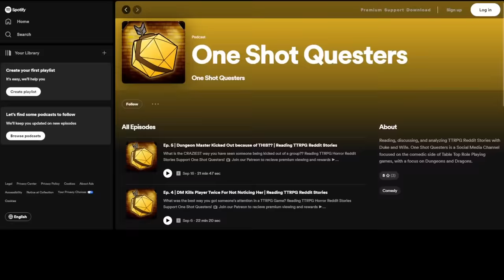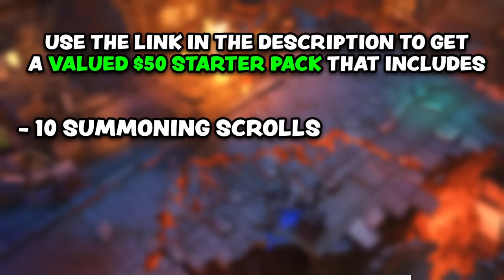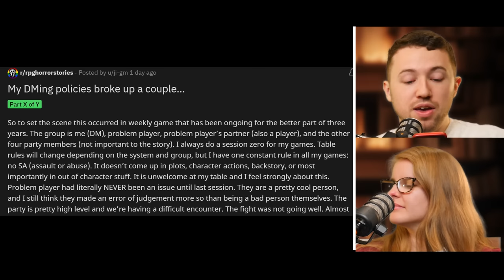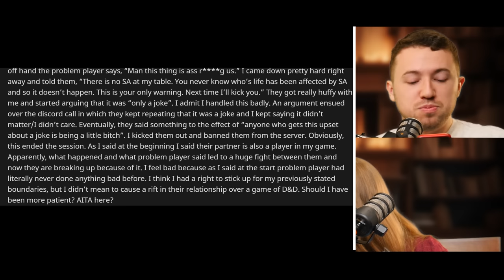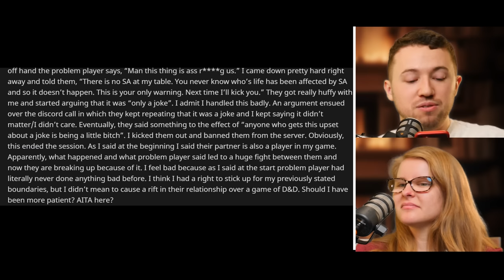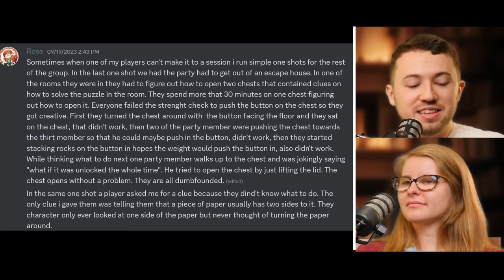Player has TOTAL MELTDOWN in Public | Reading D&D Reddit Stories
Use my link to install ✅ Dungeon Hunter VI for Free ✅ & Get a special starter pack worth $50 ✅ [Available for the next 30 days]
💥 Join the launch event for free chances to win amazing prizes like iPhone 15 Pro Max, PS5, Apple Watch and more. for details.

What is the craziest emotional outburst you have experience while playing a TTRPG?

Support One Shot Questers!

Timestamps
0:00 Intro
1:01 Sponsor
3:08 DMing Policies Broke up a Couple
11:55 Opening a Chest
14:33 Accused of Bait & Switiching
25:35 The "F' it" Bucket
27:35 Outro